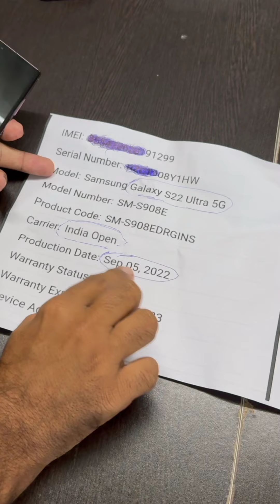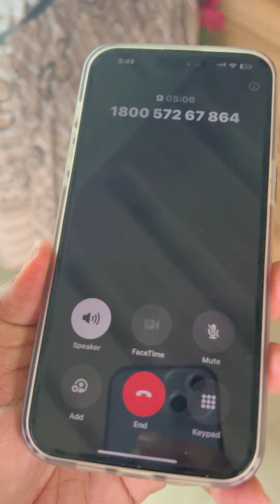તમારી પાસે જૂનો ફોન હોય તો એનું બિલ સાચવીને રાખજો